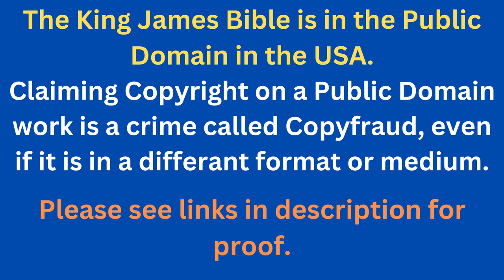Through The Bible In A Year - Day 338- Bible Reading Plan KJV -Shining The Light Ministries -Day 338